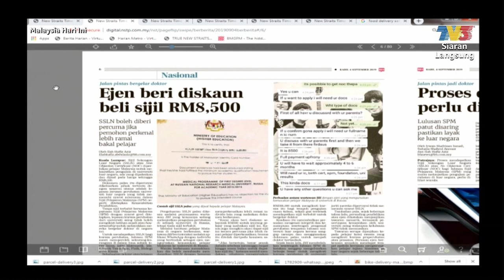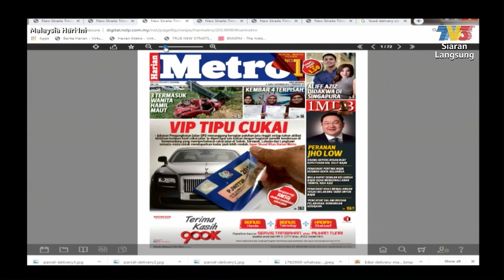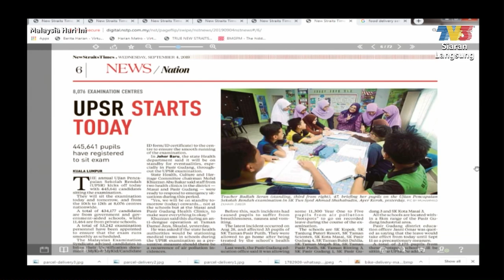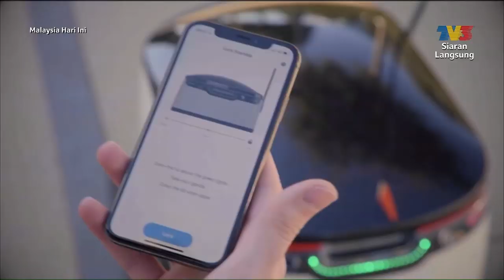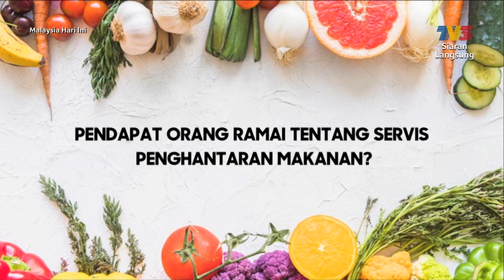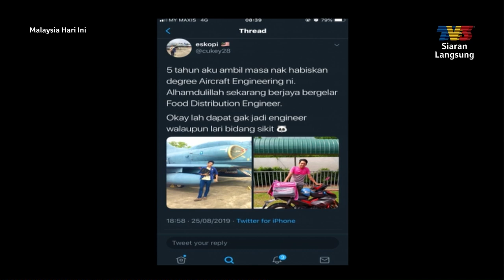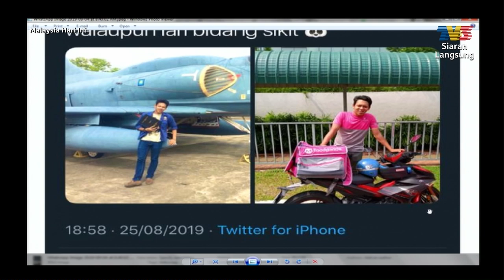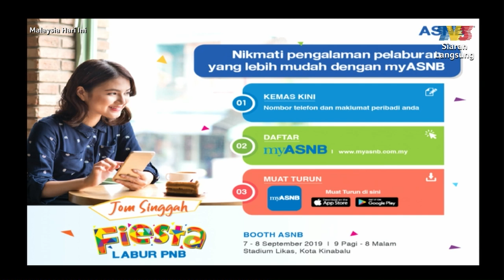Malaysia Hari Ini (2019) | Wed, Sep 4